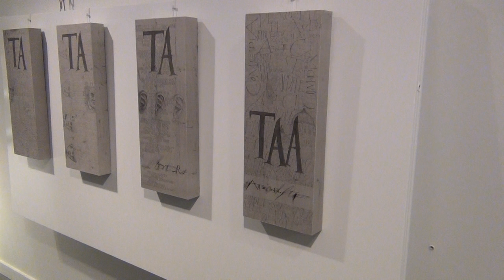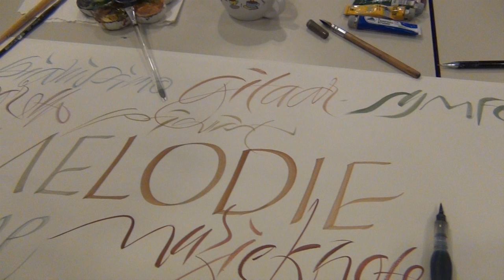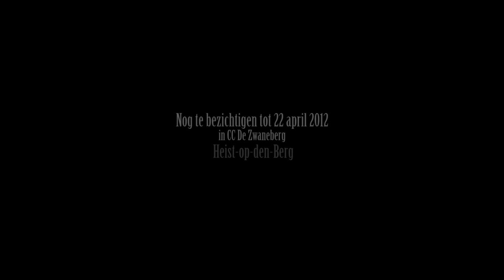Calligraphy exhibit Heist-op-den-Berg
This video gives an idea of the Beethoven exhibition at Heist-op-den-Berg in April 2012 during the opening reception.